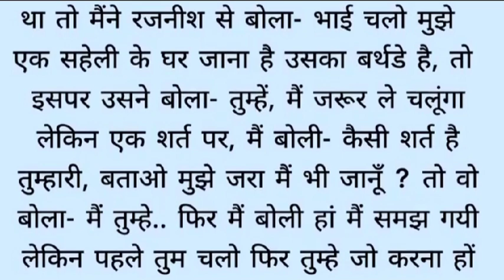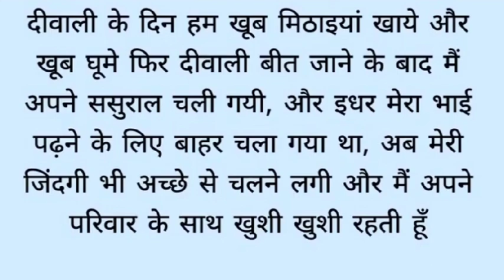Hindi Notebooks Interesting Useful Chapter | heart touching story | kahani kahani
Audio story
Bedtimes stories
Emotional story
Heart touching
Heart touching story
Kahani
Kahani in hindi
Kahaniya
Moral stories
Suvichar in hindi
Suvichar kahani
hindi kahani
hindi kahaniyan
hindi moral stories
hindi story
kahaniya in hindi
kahaniyan 2.o
moral kahani
moral kahaniya
sacchi kahani
ullu
ullu kahani
ullu story
शिक्षाप्रद कहानी
hindi stories